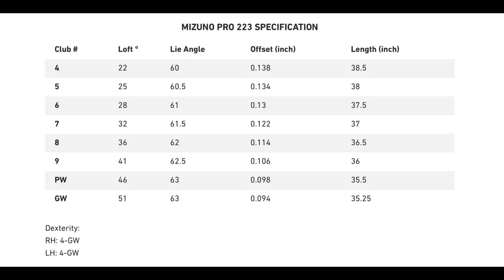The ULTIMATE Golf Iron?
I take a look at what I feel could be the best golf iron for 2022 and Mizuno's most popular iron from their new Mizuno Pro irons. 221 223 and 255. These forged irons provide great looks, inspired by the tour players along with amazing feel and fast ball speeds off the club face. It this the perfect iron?

See how an online Golf Lesson with Michael can help your golf game.

Purchase an online Golf Lesson with Michael safely using PayPal through his website (scroll down to the bottom of web page).